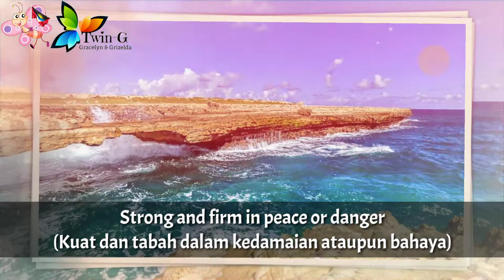Lagu Kebangsaan ANTIGUA dan BARBUDA - Fair Antigua, We Salute Thee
Fair Antigua, We Salute Thee adalah lagu kebangsaan Antigua dan Barbuda.
Lagu ini pertama kali dinyanyikan pada tahun 1810.

Lirik : Novelle Hamilton Richards
Diadopsi :
- 1967 saat masih menjadi Koloni Britania Raya
- 1981 saat menjadi negara merdeka

Antigua dan Barbuda adalah negara di Amerika Tengah.
Ibukota : Saint John's

Sumber :
• Wikipedia
• Mayorosaldoong